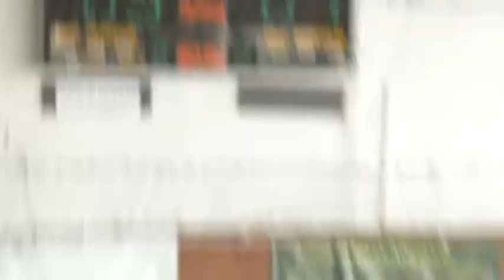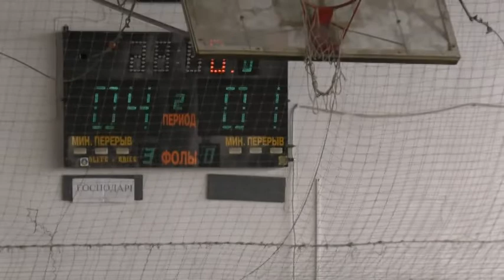LEG – Iteam 1 2 тайм